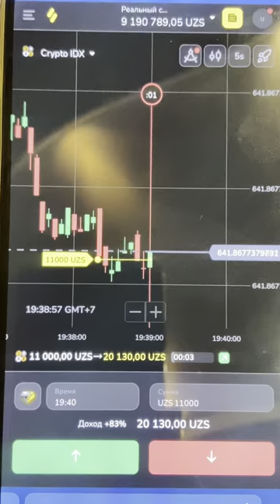TOSHKENTDAN UY OLDIM!😍